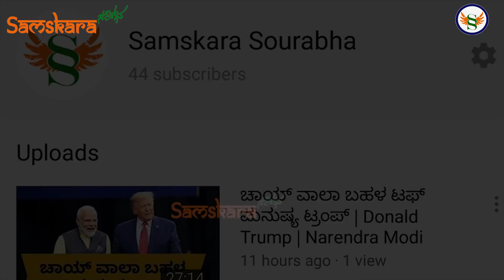ನ್ಯಾಯ ಮಾರ್ಗದಲ್ಲಿ ಪುನೀತ್ ಸಂಪಾದಿಸಿದ್ದು ಎಷ್ಟು ಕೋಟಿ ಆಸ್ತಿ ಗೊತ್ತಾ ? ಅಪ್ಪು ಕಾರುಗಳ ಬೆಲೆ ಎಷ್ಟು ಗೊತ್ತಾ ?